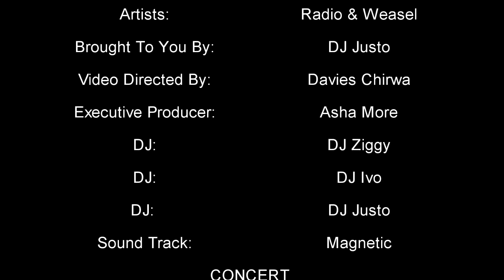Radio & Weasel - Live in Seattle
Radio & Weasel Perform Live in Seattle.
Video Directed By: Davies Chirwa.
Artists Brought Seattle By: DJ Justo & Asha More.
Performance Venue: Vybe Lounge. Kent. WA (USA).
Date: 07/20/2013.
Sound Track: Magnetic by Radio & Weasel.
Video Produced By: DC Production Films.

BRIEF BIOGRAPHY.
Radio & Weasel broke into the limelight of the Ugandan music industry in early 2008 with the song "nakudata" under the watchful eye of their management ,"Goodlyfe magic". They have since released hit after hit and have taken East Africa by storm with songs like,ability,zuena,ngenda maaso and many more.
They have won numerous awards like the Pam awards,Buzz teeniez awards and have also been nominated for the prestigious MAMA awards. Their musical journey has seen them perform in different countries all over the world.
Radio & Weasel promise their fans more music to come and the sky is the limit for them.